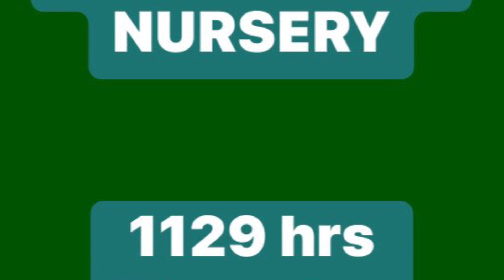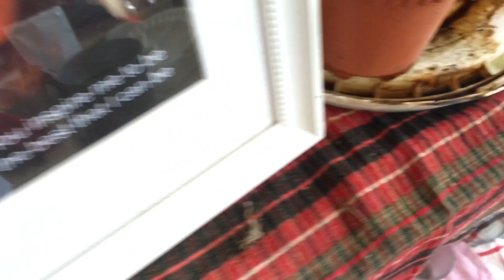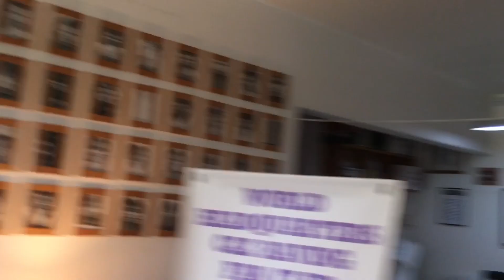LIVING ROOM NURSERY UPDATE | Thursday, 17 November 2022